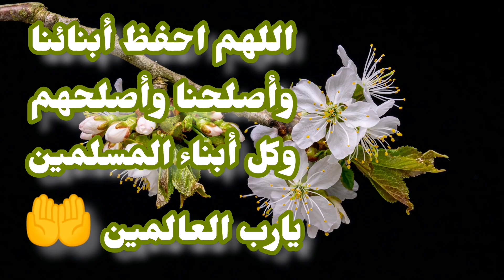أجمل كلمات يحب الأبناء سماعها من الآباء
أجمل عشرة كلمات يحب الأبناء سماعها من الآباء، تربية الأبناء،أجمل ١٠ كلمات يحب يسمعها الأبناء من الآباء
أجمل عشرة كلمات يحب أن يسمعها الأبناء من الآباء، تربية، تربية الأبناء تربية إسلامية، تربية إسلامية، التربية الإسلامية، كلمات تشجيع، كلمات تشجيع للأبناء، كلمات تشجيع للأباء، كلمات يحب الأبناء سماعها منك، أجمل كلمات يحب ابنك سماعها منك،
أميرة بإسلامي